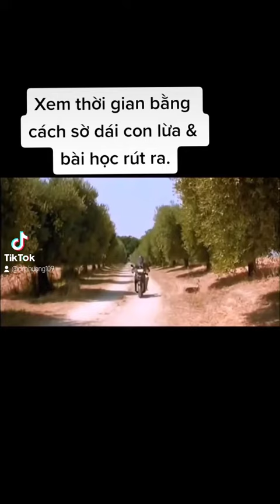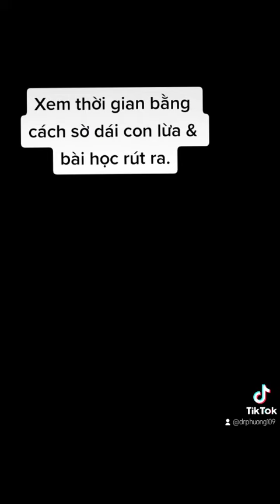Đừng đánh giá điều gì qua bề ngoài